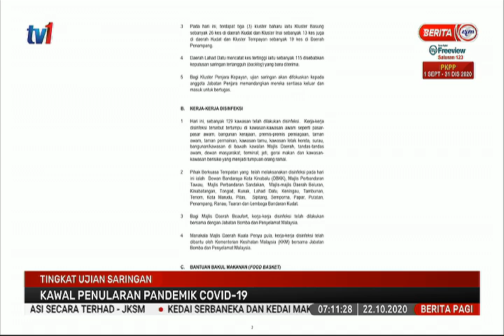22 OKT 2020 –BERITA PAGI – TINGKAT UJIAN SARINGAN